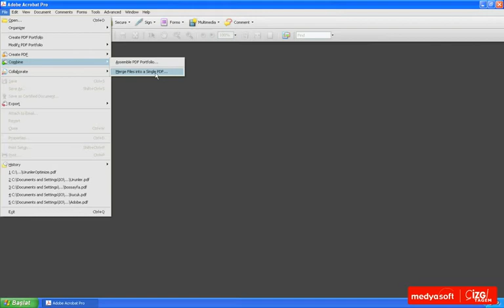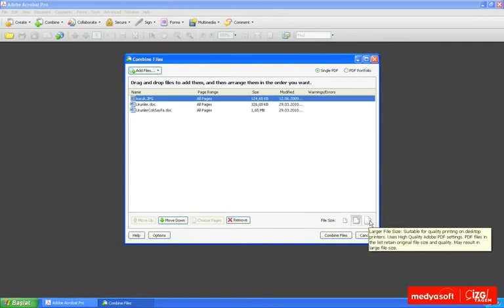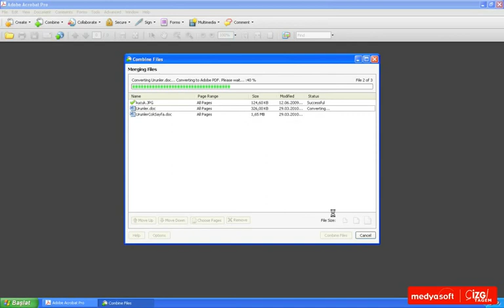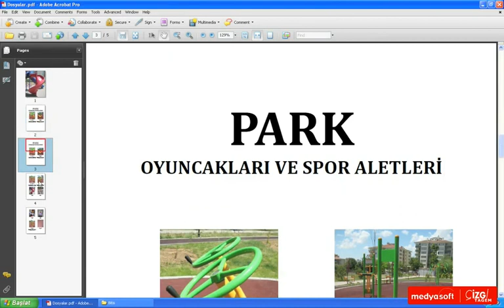Adobe Acrobat 9 0501: Birden Fazla Dosyayı Birleştirmek